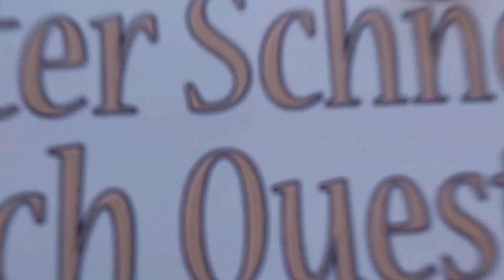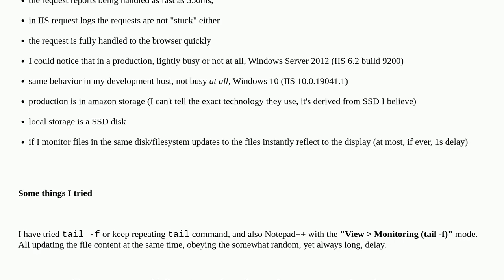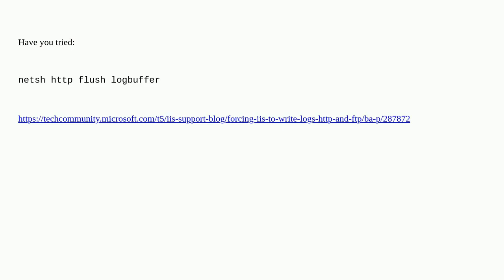IIS Logs taking a long time to display request entries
A special thanks goes out to the community

  logging monitoring iis